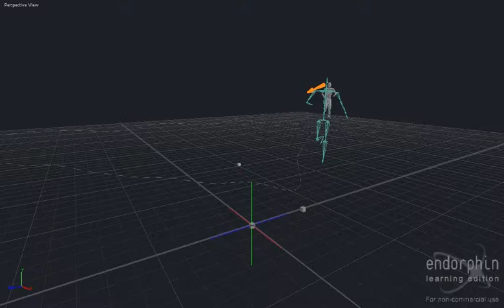Character_Animation.avi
NaturalMotion's Endorphin, just messing around with some settings.